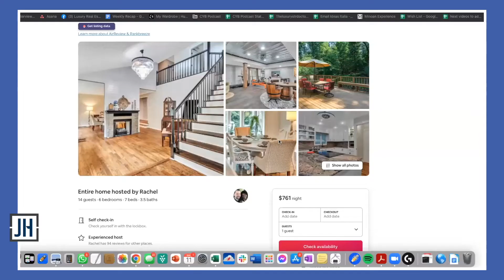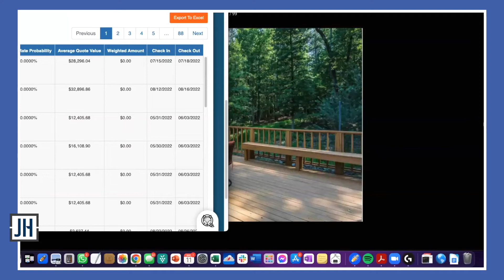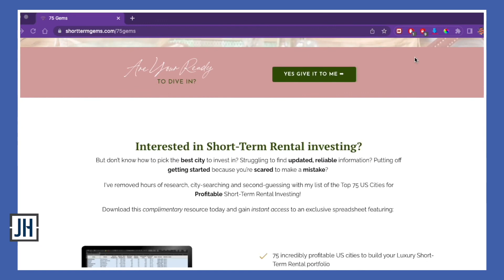Build a Luxury Short-Term Rental Cash Flow Portfolio! Rachel Gainsbrugh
Jason Hartman is joined today by luxury short term rental specialist and rising star Dr. Rachel Gainsbrugh. Rachel is an expert in luxury short term rental properties and creates memorable experiences for her guests in unique locations and self-manages her rentals by utilizing a team, tech, and systems she has implemented over the last 2 years.

Enjoy this interview with Rachel as she identifies new avatars in the market and profiles the ROI on her rental properties!

0:00 Welcome Dr. Rachel Gainsbrugh, specialist in luxury short term rental investing
0:59 Rental arbitrage model
3:50 Self managing your properties remotely
6:45 Where are Rachel’s properties?
9:08 Rachel’s second luxury rental
10:12 Dynamic pricing tool
12:00 Long term rental vs short term rental
13:40 A new guest avatar in the market
15:47 Serve a larger family unit that can split that nightly rate
17:44 Net profit from Rachel’s Poconos properties
18:55 HOAs - rule of thumb
21:22 Revenue numbers and Rachel’s TV deal
23:16 New build on Rosemary Beach
23:54 What are the hottest short term rental markets in the country?
26:36 Luxury STR allow you to create a brand for yourself
28:18 Challenges in the STR business
30:10 Where should I invest? Check out Rachel’s free list at